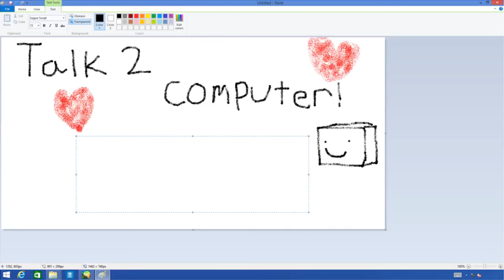Cosas estúpidas que [mi hermana] creía de chico | TheOdd1sOut [Español Latino]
¡Bienvenidos a Dubbtube!
Subiremos un video cada día y así reconstruiremos desde cero este nuevo Dubbtube, con su ayuda podremos continuar haciendo doblajes de sus animadores favoritos, no se olviden de darle like y compartir los videos para que este canal pueda crecer.

Edicion del video➤ Jeanette Bock

YT➤ @LaCabinaDeJane

Este video es contenido realizado por fans. No somos dueños ni participamos en la creación original.
Todo el contenido pertenece a TheOdd1sOut.
 Apoyen su canal oficial.